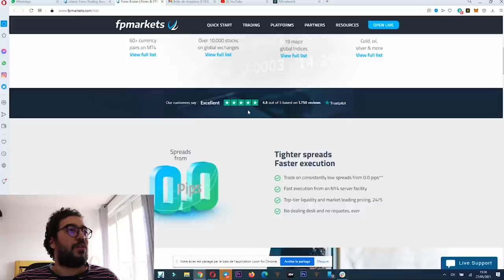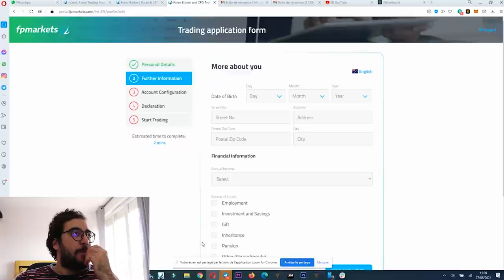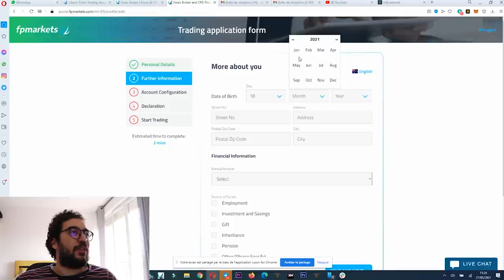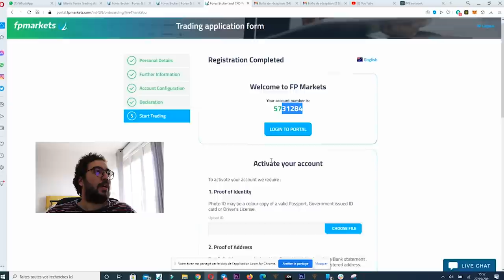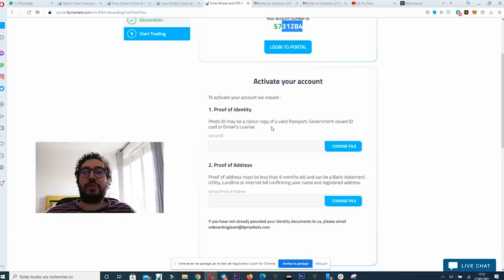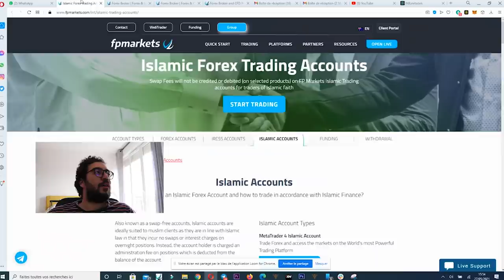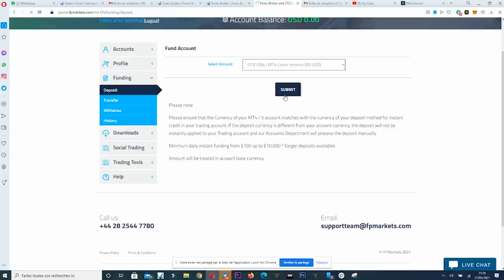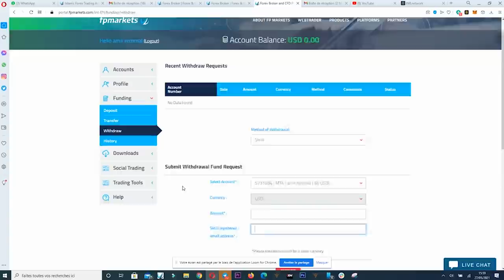كيف تفتح حساب إسلامي في التداول ؟ هل التداول حلال أم حرام ؟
▬▬▬▬▬▬▬▬▬▬▬▬ 📞 GARDONS CONTACT  ▬▬▬▬▬▬▬▬▬▬▬▬▬

▬▬▬▬▬▬▬▬▬▬▬▬▬▬ INFORMATIONS ▬▬▬▬▬▬▬▬▬▬▬▬▬▬

حصريا40